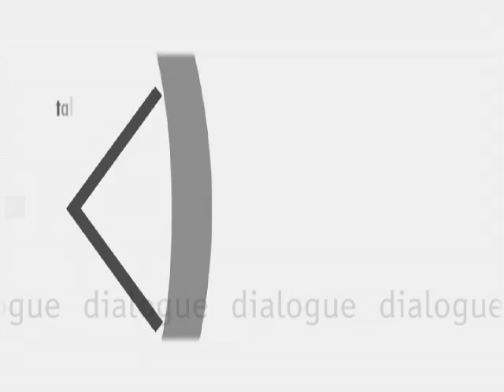The Future of Higher Education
As the price of higher education has skyrocketed in the United States in the past few decades, a much greater burden has been placed on middle and lower income families trying to deal with already strained family budgets. This week on dialogue host John Milewski is joined by Jeff Abernathy and Richard Morrill for a discussion on how colleges and universities are dealing with rapidly rising costs and how the United States can still compete for students in a globalized environment. Jeff Abernathy is president of Alma College and previously served as vice president and dean of Augustana College. Richard Morrill is president of the Teagle Foundation and chancellor of the University of Richmond.